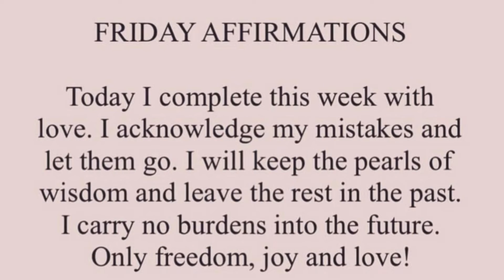Good Morning Friday☀️Weekend Vibes with Joyful Greetings and Quotes🎉HappyFriday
🔥 Follow @chillstar08wealthflow IG
🔥Follow @chillstar08
🔥Share👉with who need to 👀 For more info and content,
Start your Friday on a high note with our 'Good Morning Friday' video, where the weekend excitement meets joyful greetings and inspirational quotes! 🌞🎉 Join us in ushering in the weekend vibes with positive energy and warm wishes. Whether you're gearing up for relaxation or planning adventures, let these Friday greetings set the tone for a fantastic day. Share the joy by sending good morning wishes to friends and family, making Friday even more special. Hit play, soak in the good vibes, and let's kickstart the weekend with positivity. Good Morning and Happy Friday! 🌼